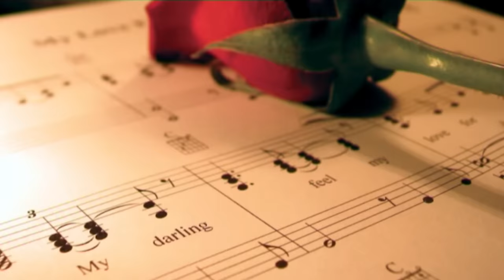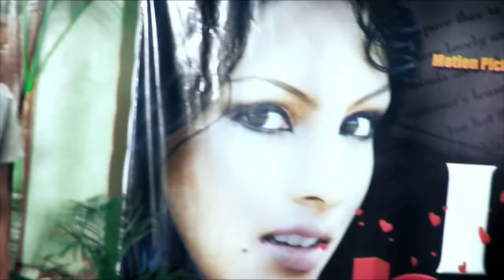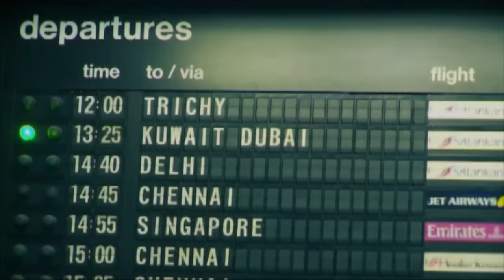Mata Oya Mage Pana Wage(මට ඔයා මගෙ පණ වගේ)| Dilum & Sameera | Shalani Tharaka | Official Music Video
'Mata Oya Mage Pana Wage' performed by Dilum & Sameera

Mastering - Ranga Dasanayake
Lyrics - Sameera Weerawarna

මට ඔයා මගේ පණ වගේ

ළඟ නැතත් මගේ ළඟ වගේ
හිත පුරා රැඳි සෙනෙහසින්
ඔබ මවෙත පිදූ දේ.. ආදරේ
ඔයා මගේ පණ වාගෙලු

මට දරා ගන්න බැරි ඒකලු
හිනාවෙන්නෙ සඳ වාගෙලු
මට බලා ඉන්න බැරි ඒකලු
සඳ හොරා ගත්තෙ එක රෑකලු
මට හිතාගන්න බැරි වෙන්නලු
මට නිදාගන්න බැරි ඒකලු

ඔයාවමයි මට ඕනෙලු

මට කියාගන්න බැරි ඒකලු
ඔයාටමයි මං ආසලු
මට ඔයා නැතුව බැරි ඒකලු
අපි හිනාවුණේ එක පාරලු
රෑ හීනෙන් පේන්නෙ මාවලු
මට ඒ හීනේ හරි ලස්‌සනලු

මට හොරා මගෙ ලගට එයි

අත අරන් මට තුරුළු වෙයි